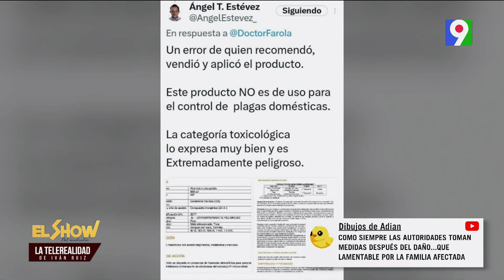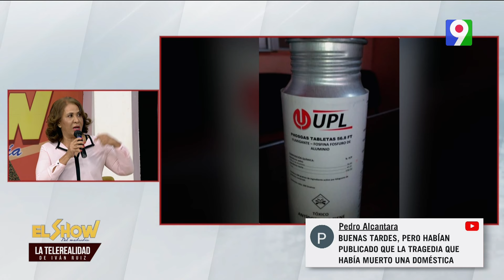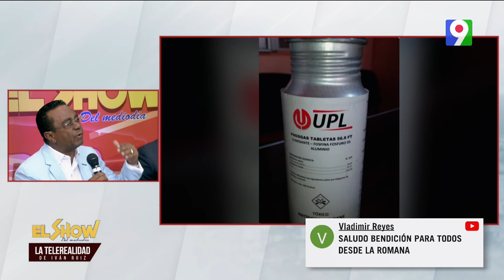Oposición disfruta las malas decisiones del gobierno |EL Show del Mediodía